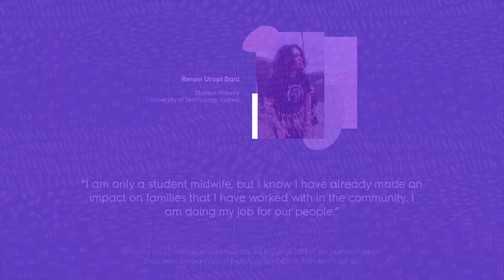Renee Uropi Bani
Meet Renee Uropi Bani, a Student Midwife currently enrolled in her second year at The University of Technology, Sydney. Through her own birthing experience, Renee became interested in women’s health, which led her to pursue her “forever career,” midwifery. Although she is in her early days as a midwife, she recognises that helping a new mother meet her baby is an indescribable feeling. Renee is passionate about advocating for Aboriginal and Torres Strait Islander women and is proud of what she has accomplished so far. “I really want to make a change for our mob, and I want to leave a footprint there for others to carry on.”